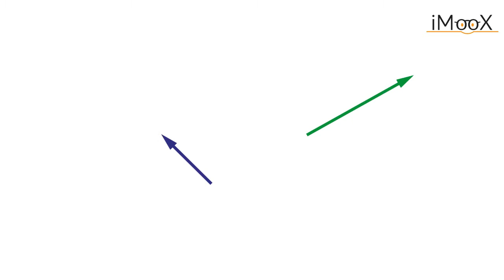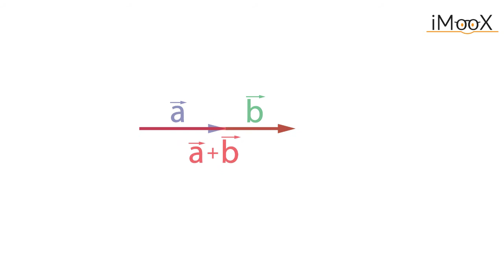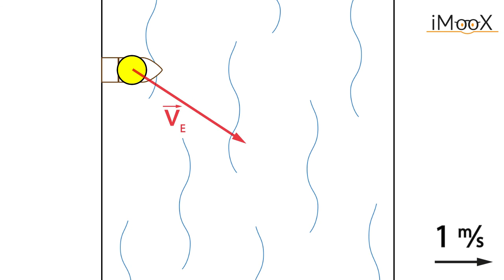2a Grafische Vektorrechnung